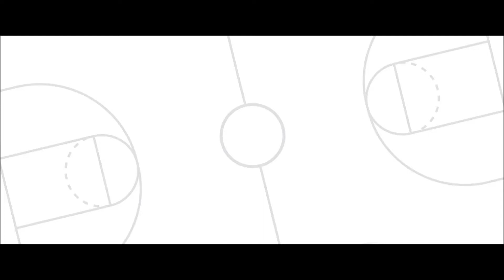Ikaroi BC | Tickets